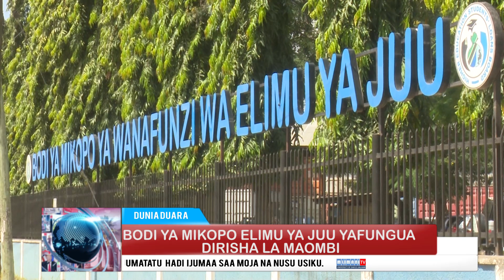HABARI; BODI YA MIKOPO ELIMU YA JUU YAFUNGUA DIRISHA LA MAOMBI .